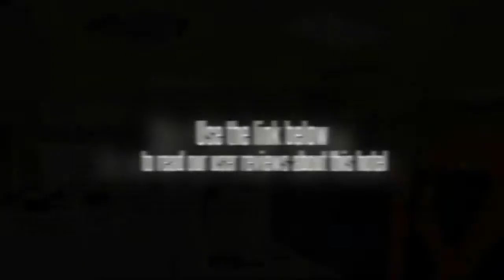Lodge 18 Hotel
The Lodge 18 Hotel offers budget accommodation, rooms with TV and free Wi-Fi. Room service is available during limited hours. The property has on-site parking, luggage storage and a safe-deposit box. Additional hotel facilities include meeting rooms, a concierge and a 24 hour reception.

If you're travelling with a family in tow, the Lodge 18 Hotel offers spacious rooms geared towards the requirements of families and kids. Satellite channels, a telephone and a refrigerator can be found in each room of the hotel. Interconnected rooms are available. For your comfort, non-smoking rooms are available on request.

Penang State Mosque, Penang Bridge and Gurney Plaza are within driving distance of the Lodge 18 Hotel. Penang City Stadium and Universiti Sains Malaysia can be reached with a 20 minute drive. Penang International Airport (PEN) is a 40 minute drive from the hotel. Komtar Tower, Penang Jetty and Khoo Kongsi Temple are a 10 minute drive from the hotel.